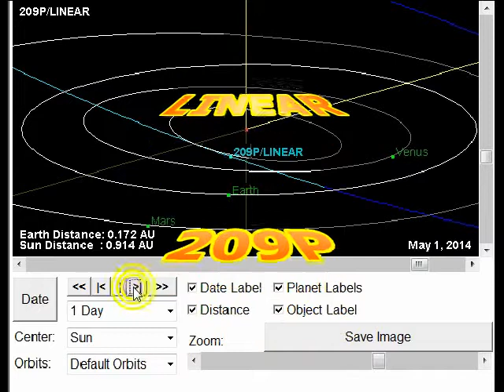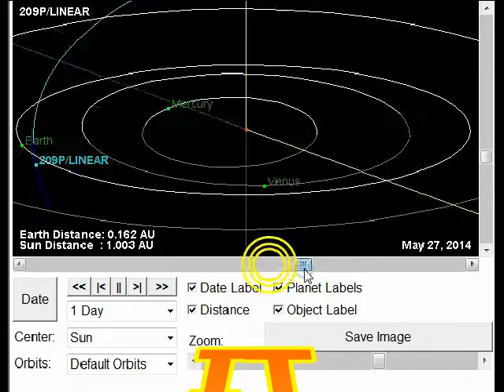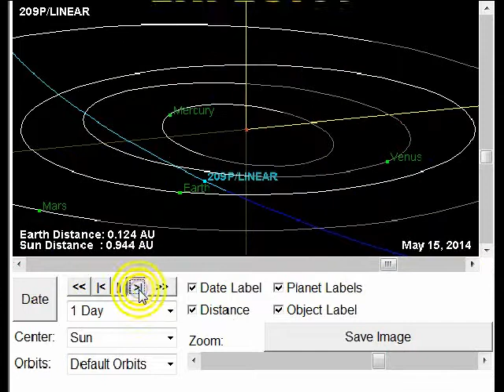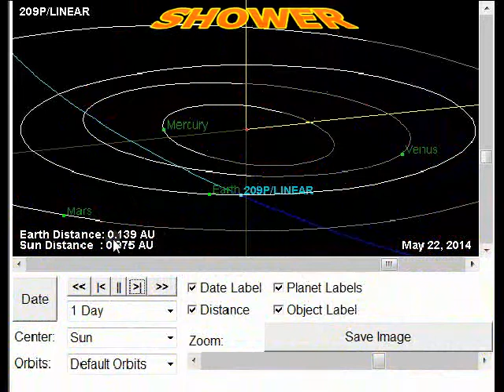COMET LINEAR 209P!! COMING SOON!!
Earth will plow through comet linear's debris trail